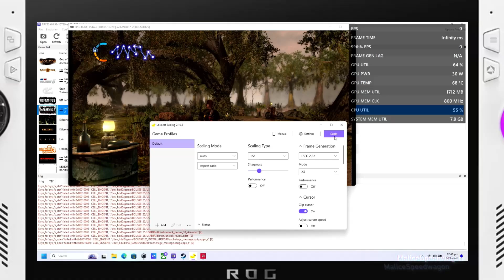Infamous 2 (RPCS3) PS3 Emulation With Lossless Scaling On The Rog Ally Ryzen Z1 Extreme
In this video, we'll look at the performance of Infamous 2 (RPCS3) PS3 Emulation With Lossless Scaling On The Rog Ally Ryzen Z1 Extreme

NZXT Signal Capture Card